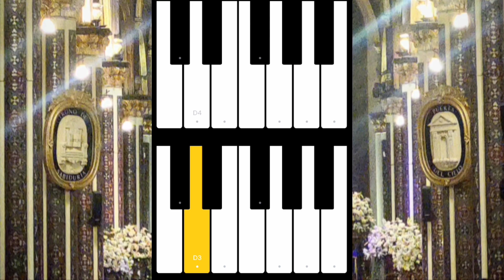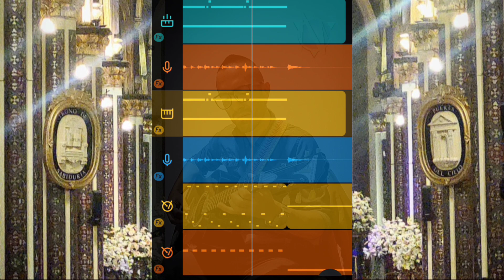"Ave María Rústika" - Instrumental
🎙📱🎹🎸💃In between last night & today I musicalized my notablatureallowed instrumentalcover & RUSTikversion of FranzSchubert's "EllenThirdSong" (1824) knowned as "AVEMARIA"... I'm feeling now like it deserves some lyrics!✝️🕊